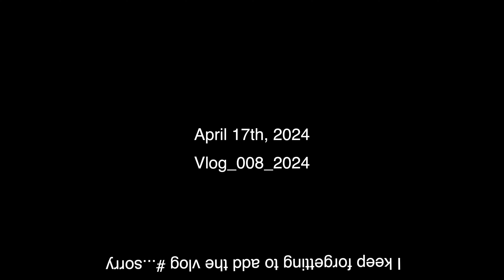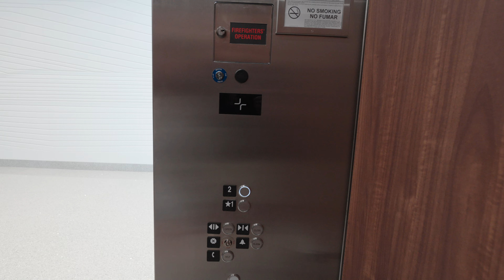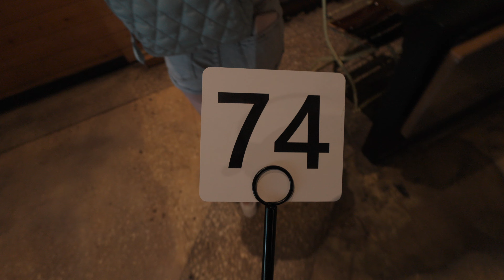Pizza Head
EP_008_2024